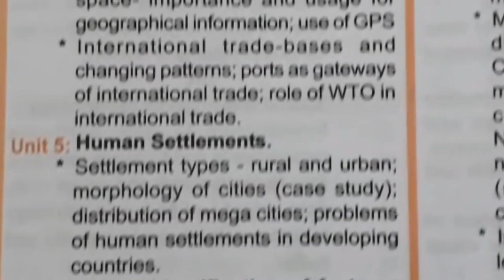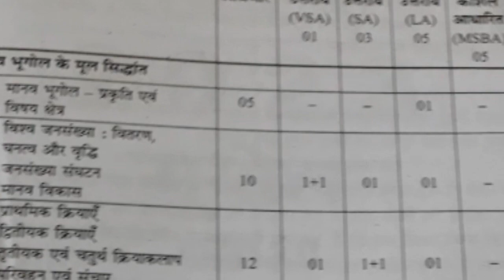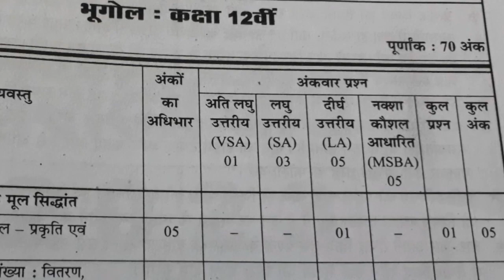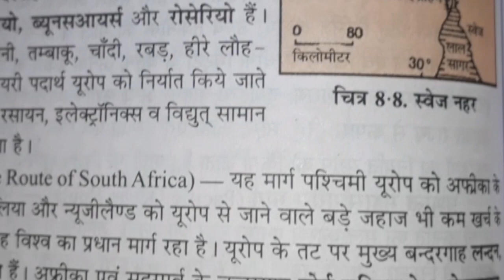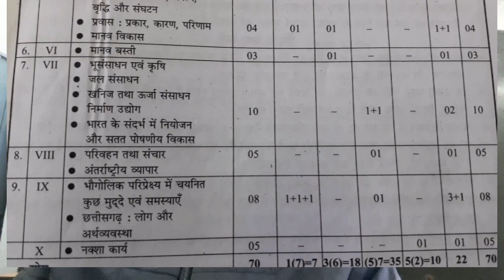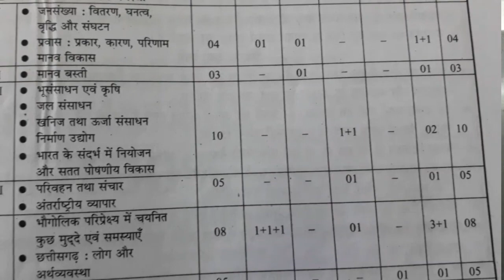Class 12 th Geography blueprint कक्षा 12 वीं भूगोल ब्लूप्रिंट के अनुसार करें तैयारी सफलता निश्चित